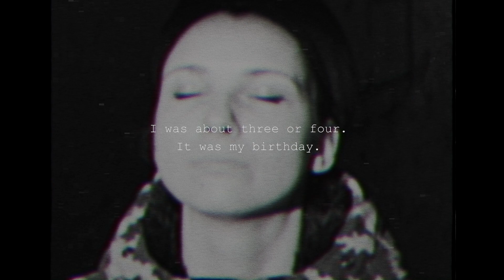Filmmakers Talk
We decided to interview the directors that came to the festival. They talked about their films and their experience at The Quarantine Film Festival. Enjoy this bit of summer!